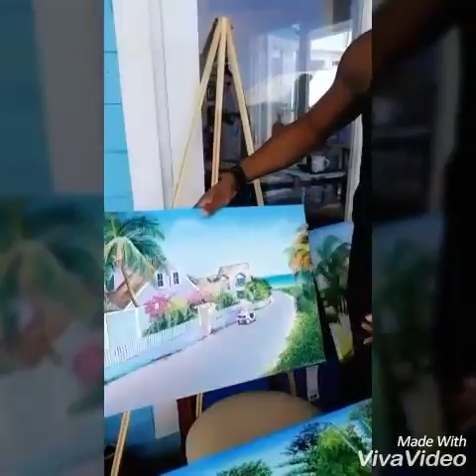Jejual's Art At The Shipyard Arts & Crafts Show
Artist Jerreth J. Albury | Saturday 3rd December, 2016